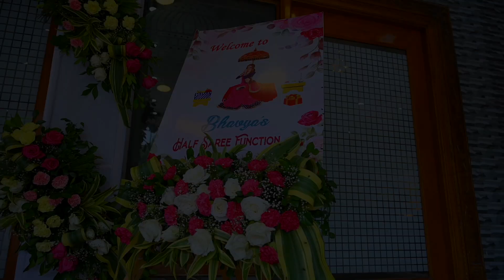Bhavya Half Saree Teaser 2